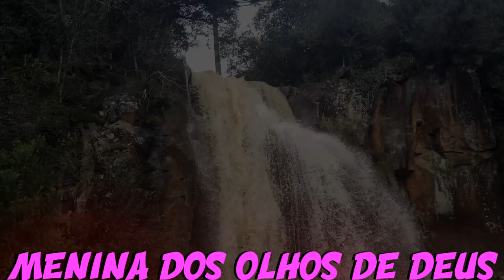MENINA DOS OLHOS DE DEUS